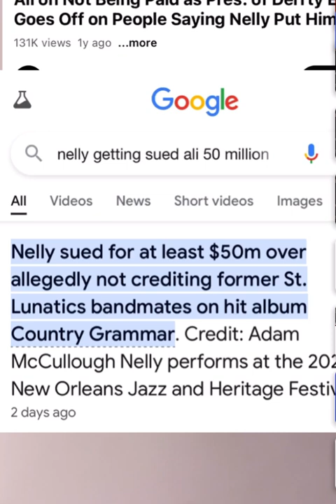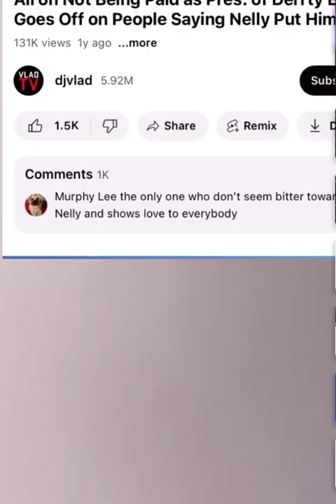Sue Nelly for what